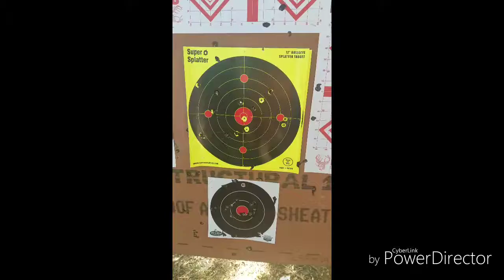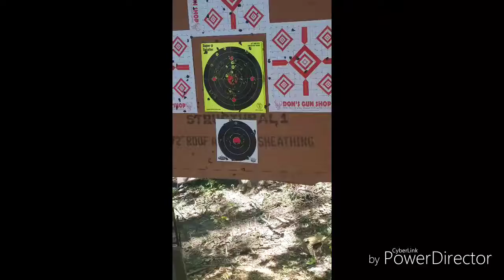Slingin some lead with my family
Sling and some lead with my family